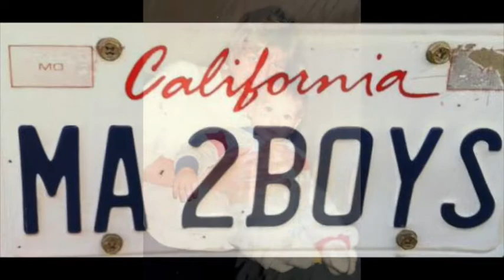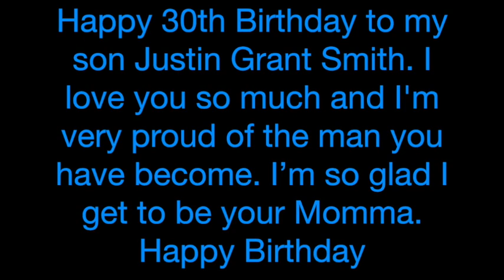Justin Smith 30th Bday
Andrea Thorsen Smith